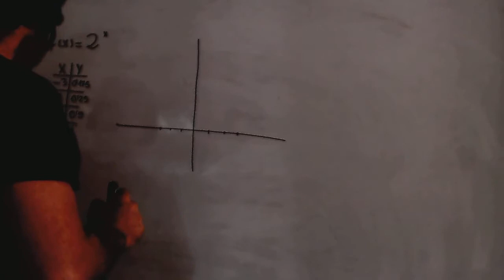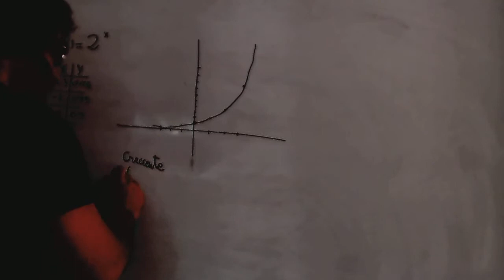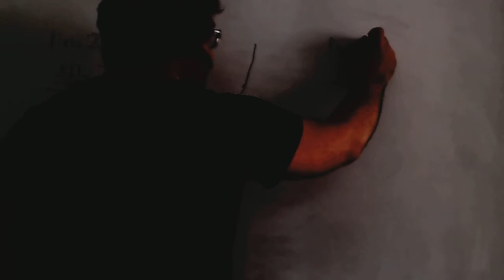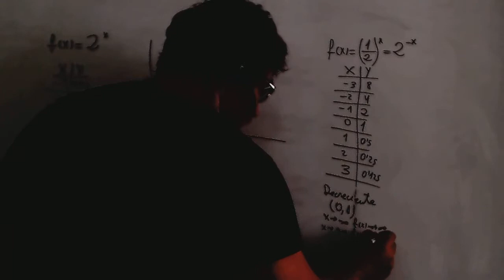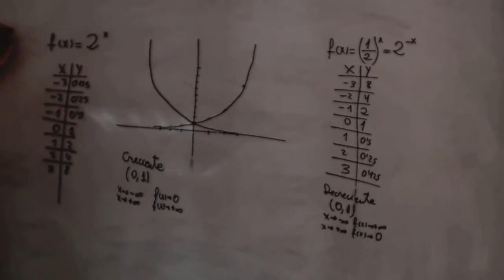Grafica funcion exponencial Matematicas 1º Bachillerato Academia Usero Estepona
Grafica funcion exponencial Matematicas 1º Bachillerato